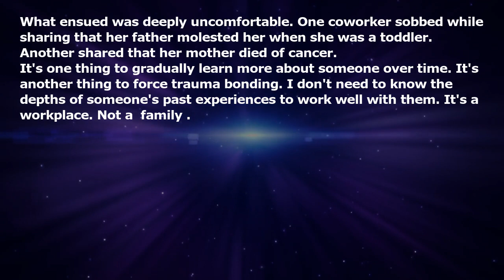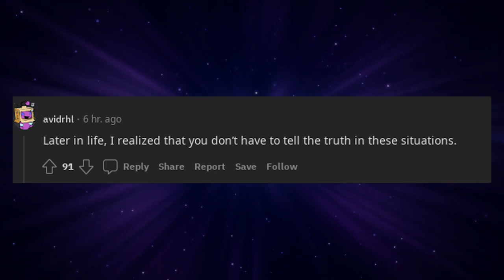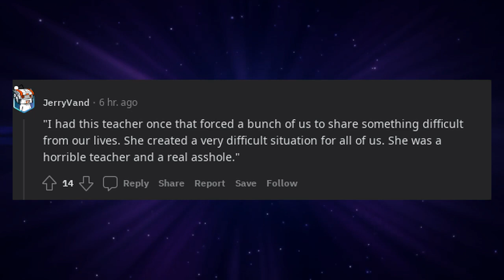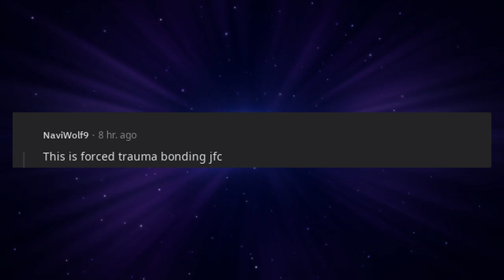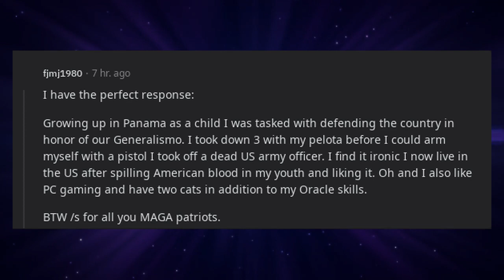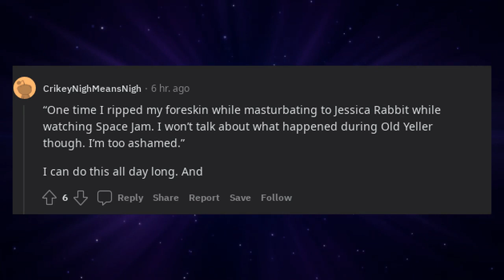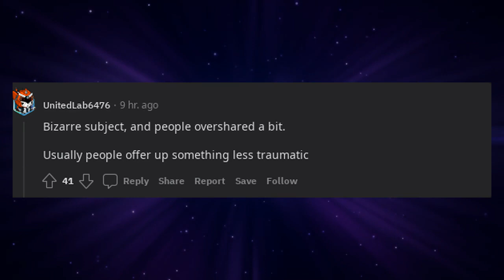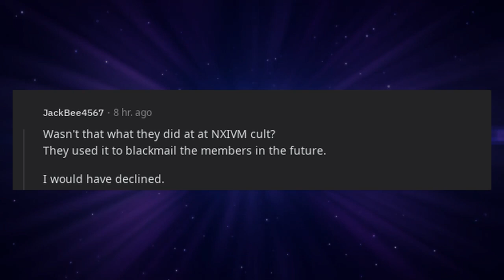Manager asked us to share something difficult about our childhoods for team bonding